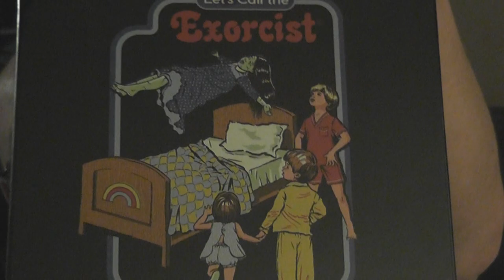Great Buys - Steven Rhodes Games Volume 2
I crowdfunded volume 1 so when the chance for volume 2 came around... you know I took the plunge!

My copy of Steven Rhodes Games Volume 2 has arrived!